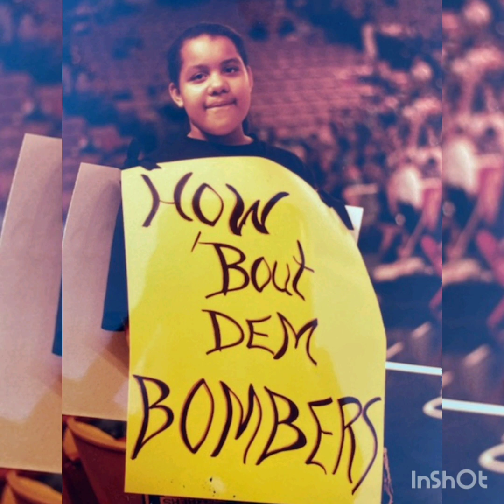CELEBRATING THE LIFE OF JOHN B. DOWD III